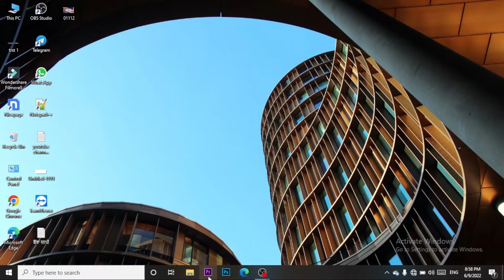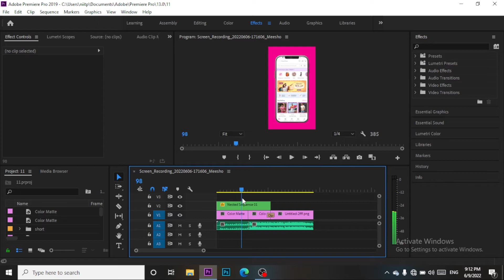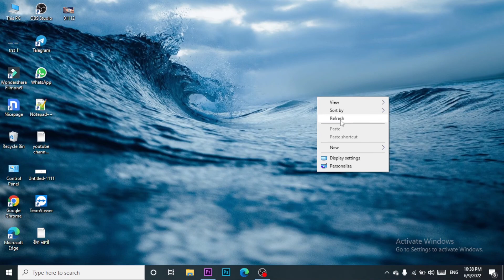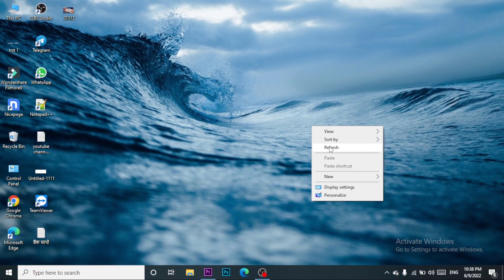Timeline Not showing in Premiere Pro | how to show playhead position in hours minutes seconds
Hey Guys I want to say that this video is only for Adobe Premiere Pro  | How to fix Timeline Not showing in Premiere Pro | how to show playhead position in hours minutes seconds |adobe premiere pro timeline playhead stuck | premiere pro find missing timeline | timeline not playing in premiere | How to show Minutes, Seconds instead of Frames in Premiere Pro | Accidentally closed Premiere Pro Timeline, How to restore it .

This is a very useful video. If you want to fix Timeline Not showing in Premiere Pro then how can you fix it
Simple follow video step only.

This site can't provide a secure connection | how to fix ERR SSL PROTOCOL ERROR in Website